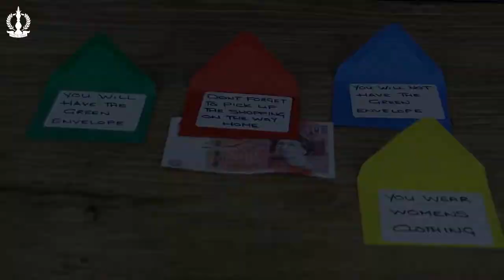Volition トレーラー字幕付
Volition by Steve Cook